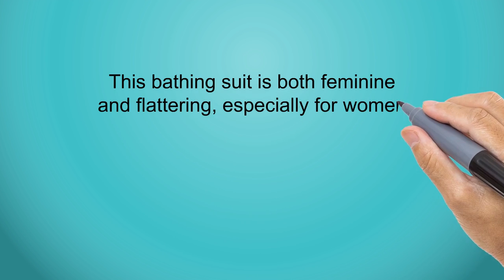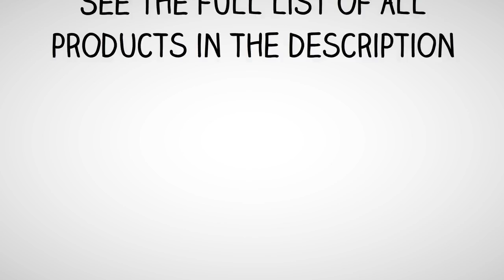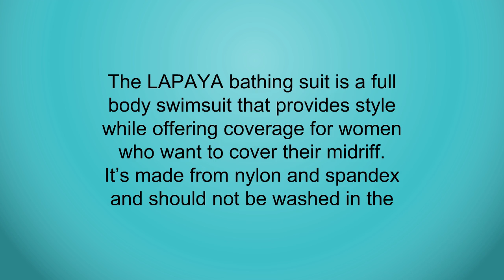3 Best Women Bathing Suits - Women Bathing Suits Reviews of 2019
3. Schwinn Windwood Women's Cruiser Bike (26-Inch Wheels)
2. PZZ Women Halter Bandeau Retro Flower Printing Swimsuit Two Pieces Bikini Set
1. LAPAYA Women's 1 Piece Bathing Suit V-Neck Ruched Tummy Control Maillot Swimsuit